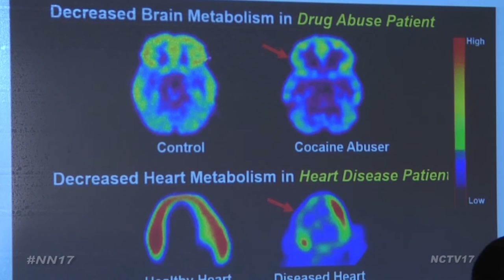Understanding The Science of Addiction in Naperville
Educating the community on heroin is not new in Naperville, but Congressman Bill Foster took the lesson one step further.

By hosting a panel discussion on the science of addiction, he hoped to educate the community on the effects of drug addiction on the human brain.

Foster believes understanding what happens internally can help others view addiction as a treatable medical condition instead of a moral failing.

Scientists now know that addictive behaviors are based on changes in the dopamine levels in the brain when confronted with a drug.

Panelists who gathered at Edward Hospital for the forum included Nina Henry, an Addiction Specialist, Dr. David Lott, the Medical Director at Linden Oaks, and Dr. Bobby Kasthuri, a Neuroscience Researcher.

All are working to better understand how the communication between brain cells can help predict and treat addiction.

“It’s that pattern of communication that actually determines a lot about you, and your predisposition to addictions and what happens when you become addicted,” said Dr. Kasthuri.